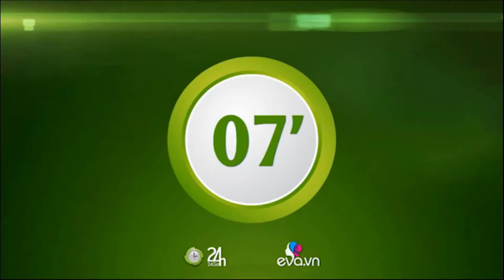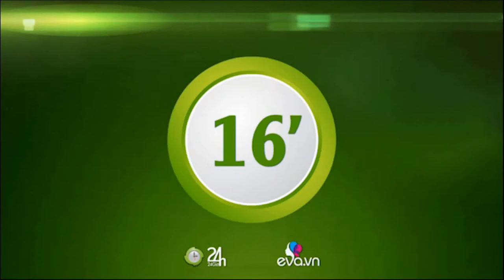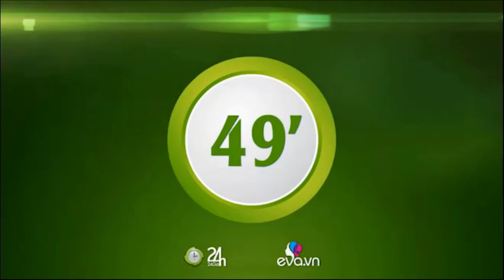Lao 1-3 Myanmar Full highlight 2018(AFF Cup)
Lào: Phouthone Innalay 14'
Myanmar: Aung Thu 45', Wai Htet Phyo 72', Lwin Maung Maung 85'